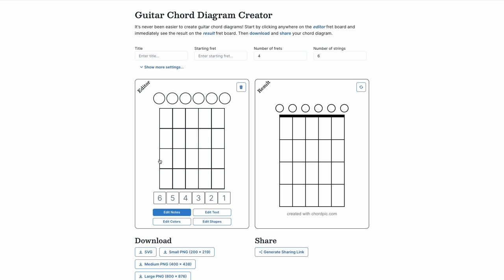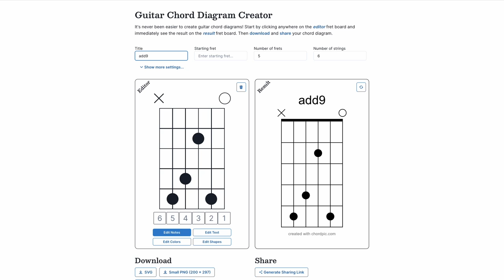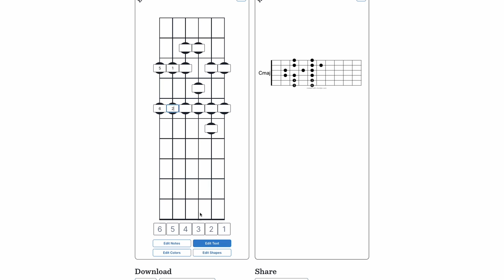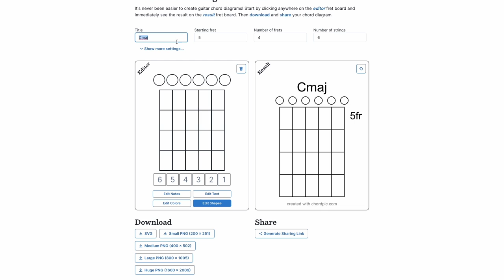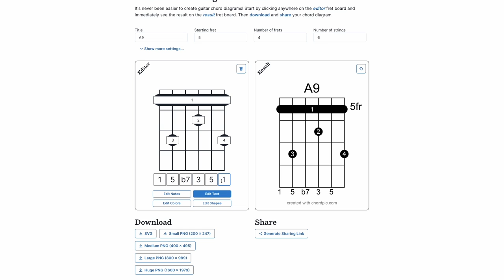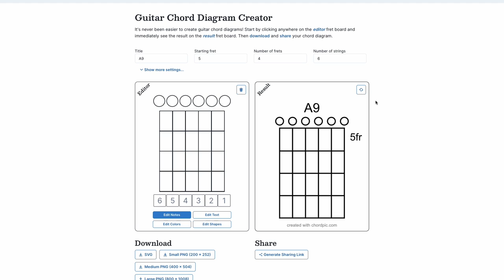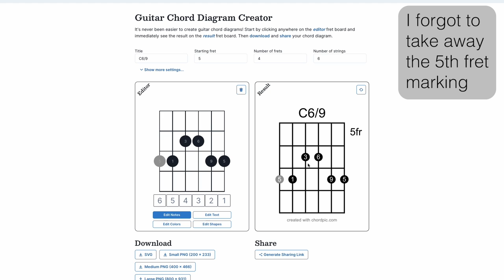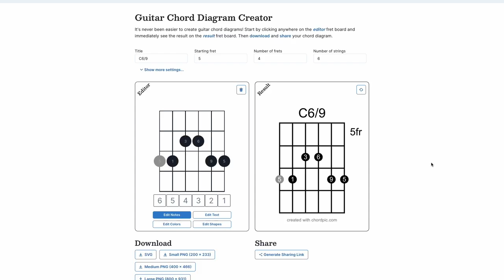Make Your Own Guitar Chord Diagrams Easily | Chordpic.com Tutorial (guitar chord diagram creator)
. In this video I'll show you how to make your own guitar chord diagrams easily with this free online guitar chord diagram creator.

💬 LESSON DESCRIPTION:
I often get asked about what resources I use to make the guitar chord diagrams in my videos.
Well, after years of creating guitar chord diagrams using every tedious method imaginable, I finally stumbled on this resource...
I hope you enjoyed this lesson about this guitar chord guitar diagram creator and that you'll try out the Dadd9 to Gadd9 progression I mention in the video :)
Thanks! :)
- Jared

⏱ VIDEO CONTENT OUTLINE (WITH TIMESTAMP LINKS):
0:00 - About this guitar chord diagram creator
1:21 - Adding finger numbers / chord tone numbers
2:00 - Naming chords
2:30 - Adding frets
3:42 - Mapping scales
4:05 - Shapes, colors, and fret position
5:20 - More ways to write finger numbers / chord tone numbers
6:18 - Download & sharing
7:48 - "Chords with Color" chord chart (FREE PDF)
8:55 - Outro